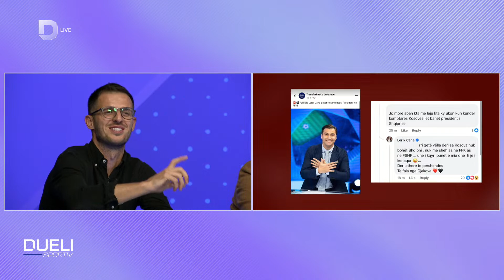“O ti hoxhoo shqiptar/kosovar të shkruan në dokument”, “unë po çuditna me ty”, Statovci i ashpër me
“O ti hoxhoo shqiptar/kosovar të shkruan në dokument”, “unë po çuditna me ty”, Statovci i ashpër me kryeimamin e Podujevës